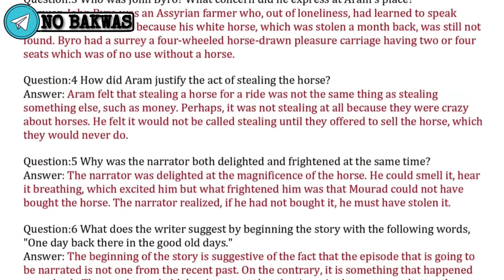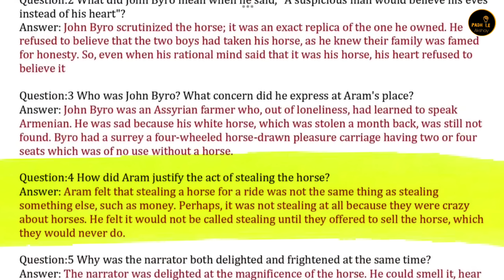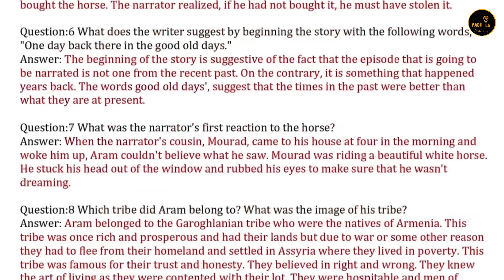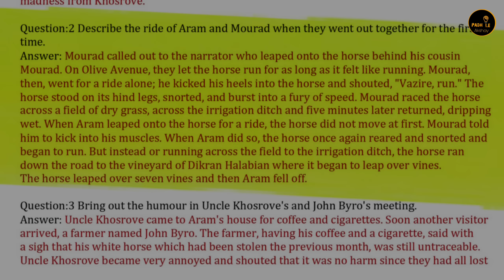The summer of a beautiful white horse class 11 - ANIMATION - explanation In hindi- LINE BY LINE🔥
The summer of a beautiful white horse class 11 by padhle
🔹 Donate so that we can bring MORE quality content for FREE ;
UPI ID - padhleakshay@apl